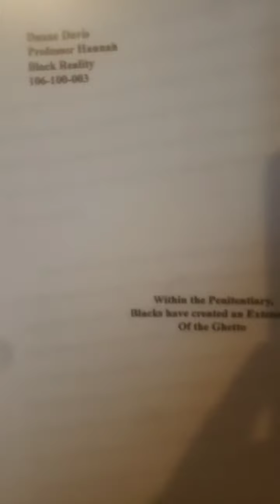The Penitentiary N62528 and Ghetto-ology 101 Blueprint of Freedom 2021